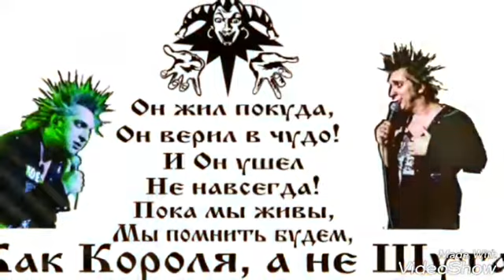Король и Шут - прыгну со скалы